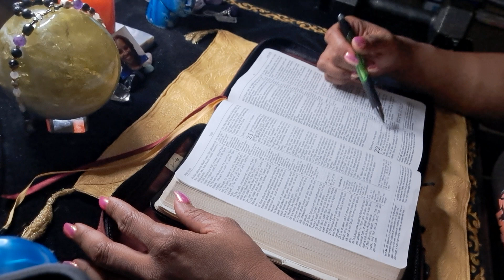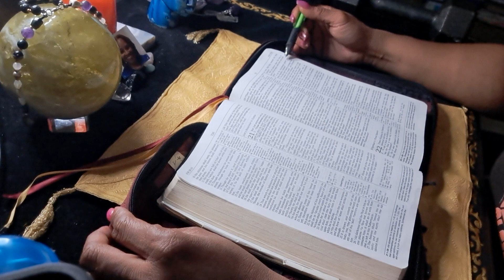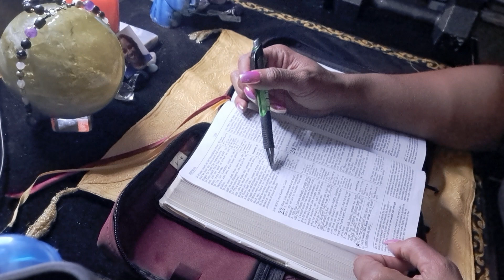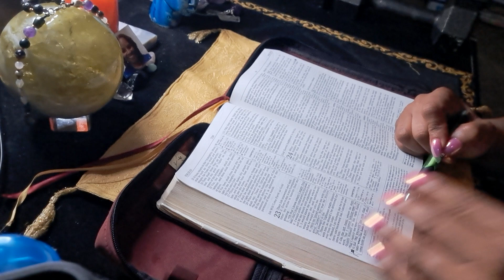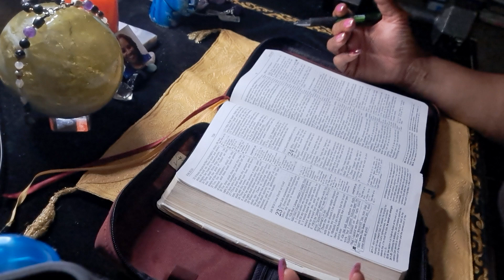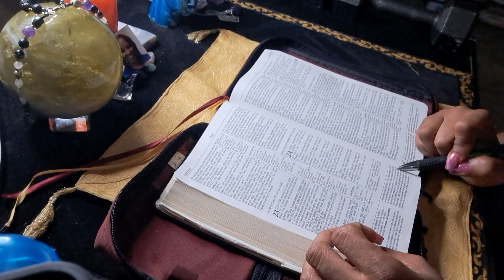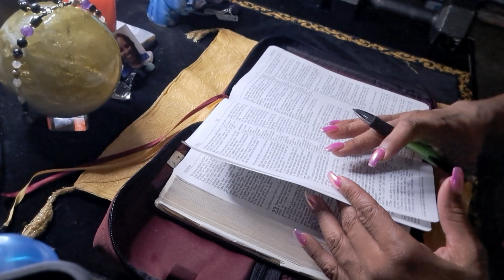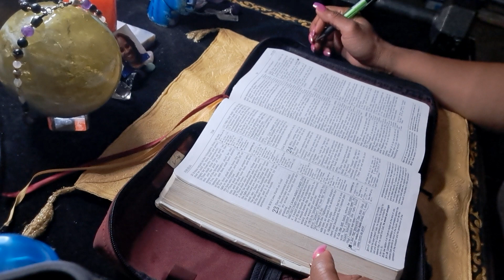JOB 22-24: Eliphaz, "Job, Repent!" Job, "I Will Come Forth As Gold! Yet, He Secures The Wicked."